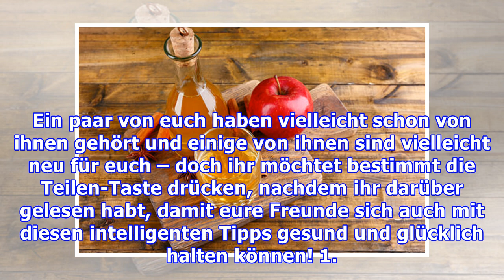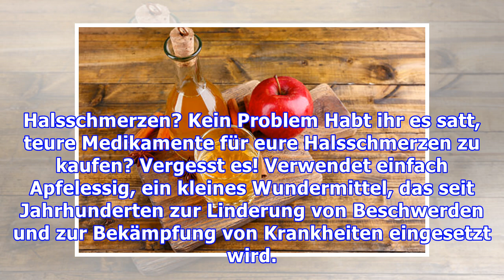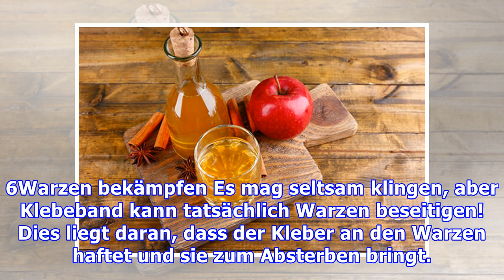Mama tat immer Backpulver auf ihre Insektenstiche – ich verstand bis jetzt nicht warum!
Als wir jünger waren, hatten die meisten von uns das Gefühl, dass unsere Mutter die Lösung für jedes einzelne Schmerzgefühl hatte. Nun, da ich älter geworden bin und jetzt eigene Kinder habe, benutze ich lieber diese Heilmittel, anstatt teure, rezeptfreie Medikamente und Apothekenprodukte zu kaufen. Was viele von uns nicht wissen, ist, dass viele Schmerzprobleme gelöst werden können mit Mitteln, d...